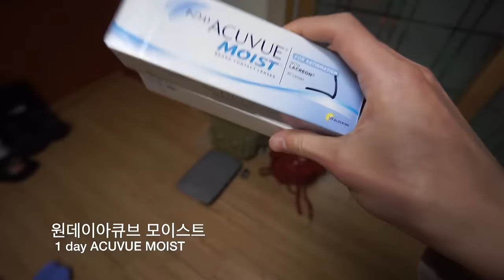Ready to travel to South America! 모든 여행의 시작은 짐싸기! 남미여행준비 짐싸기! [GoToe TRAVEL]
1월 6일 출국하여 24일날 다시 한국에 도착하는데 이쪽이 워낙
와이파이가 느려서 이제서야 업로드하네요 ㅜㅜ 오늘부터 차근차근 정리해서 여행영상도 꾸준히 올리도록 하겠습니다. 감사합니다!
I've been to South America from 1/6 to 1/22 but it is really hard to upload video because of the slow wifi in here. But now it is OK.
I will try more harder thanks! :)